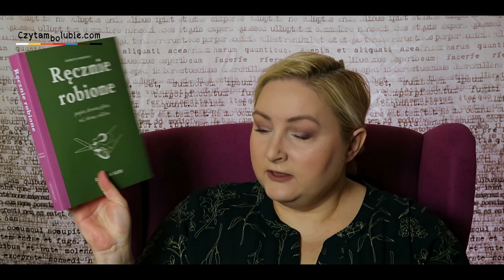Otwieranki - mnóstwo nowych książek!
Cudowne nowości książkowe, opowiadam o tych, które już przeczytałam i o tych, które zaintrygowały mnie opisem, tytułem lub okładką :)
Komu też zdarza się wybierać książki po okładkach?

Jak wesprzeć? buycoffee.to/czytambolubie